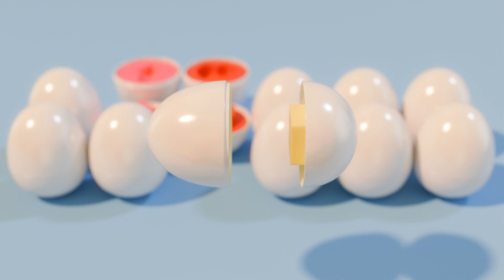Learn Shapes Colors with Mixing and Match Eggs 1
Playtime Matching Eggs for Toddlers. 12 Matching Eggs with Coordinates Shapes and Colors. Educational Toys for 3 Years Old and Above.

Lyrics:

Let's get an egg from here
Let's take a look inside
It has a arrowshape inside
The color is also pink.

Let's take another egg
It has a heartshape inside
The color is also red.

Let's get another egg
It has a squareshape inside
The color is also yellow.

It has a flowershape inside
The color is also orange.

It has a crossshape inside
The color is also blue.

It has a circleshape inside
The color is also purple.

It has a fancystarshape inside
The color is also gray.

It has a trapezeshape inside
The color is also teal.

It has a hexagonshape inside
The color is also indigo.

It has a diamondshape inside
The color is also brown.

It has a starshape inside
The color is also green.

Let's get the last egg
It has a triangleshape inside
The color is also black.